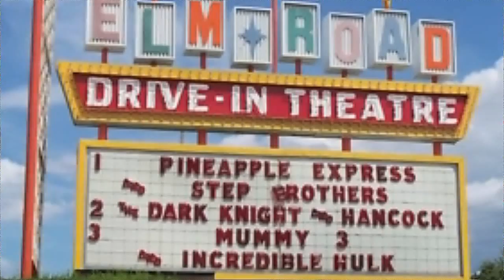Carl Perkins :::: Movie Magg.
Carl Lee Perkins (April 9, 1932 – January 19, 1998) was an American singer-songwriter who recorded most notably at Sun Records Studio in Memphis, Tennessee, beginning in 1954. His best-known song is "Blue Suede Shoes".